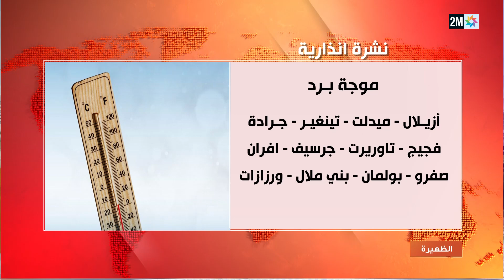انخفاض ملحوظ في درجات الحرارة حيث ستسجل -5 درجات تحت الصفر في بعض المناطق